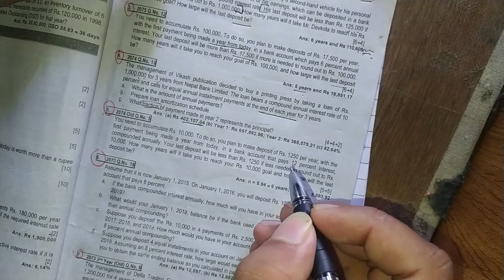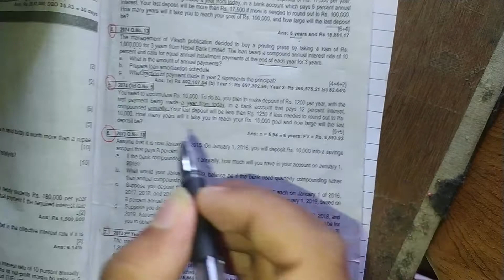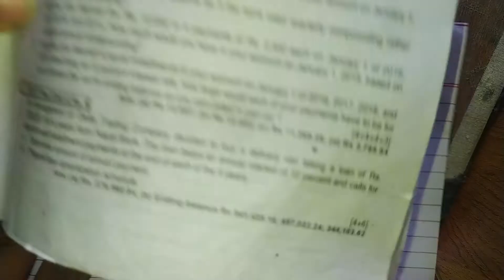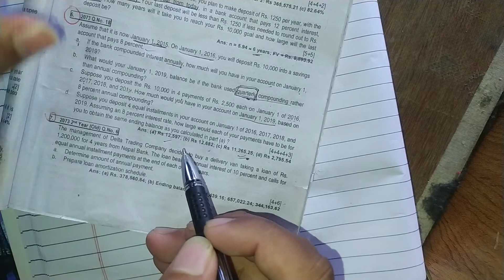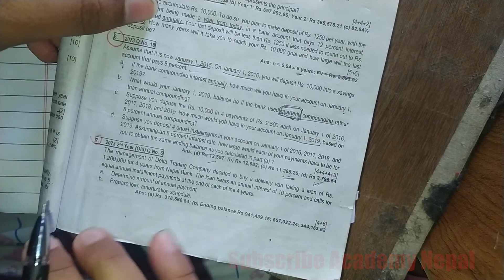BBS 2nd year | Financial Management | Time value of money | 10 Marks Question Part - 3